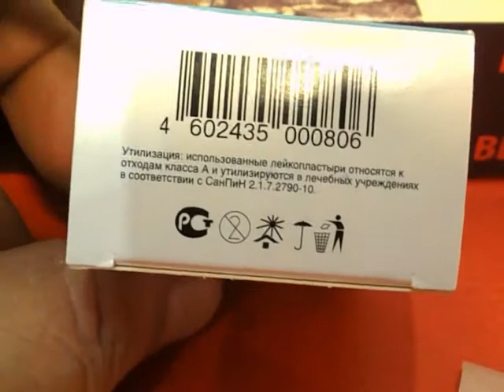Одноразовая маска = Disposable mask 1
2020 год .Март. Доработка одноразовой маски. Маска имеет пропускание нефильтрованного воздушного потока возле носа и на щёках. Решает проблему лейкопластырь шириной 3 см , приклеивая им маску к коже вместо стандартного проволочного зажима . Переделка занимает одну минуту . Для транспортировки маски использовать пергамент. Идея 2017 года , Kondachello , Russia , Togliatti.